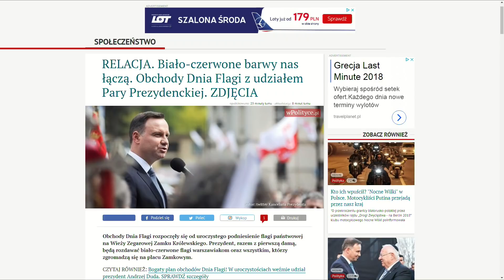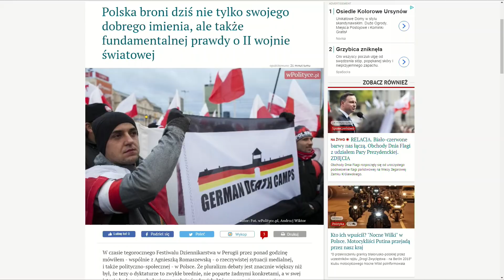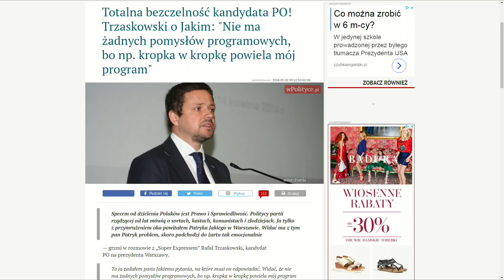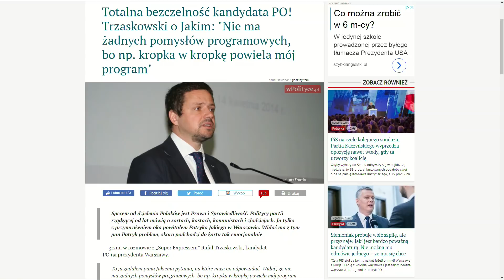Wojciech Biedroń rozmawiał z Kamilem Kwiatkiem, dziennikarzem wPolityce.pl